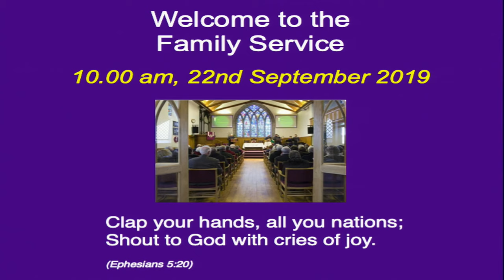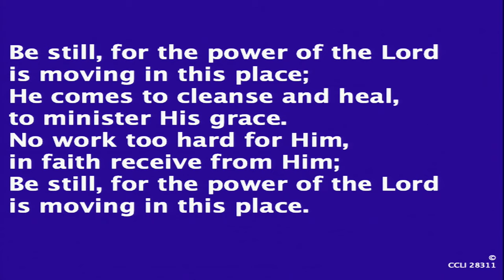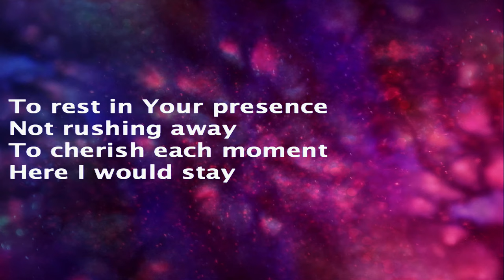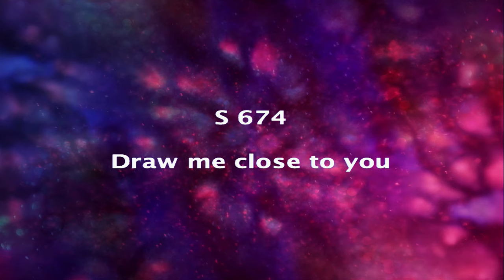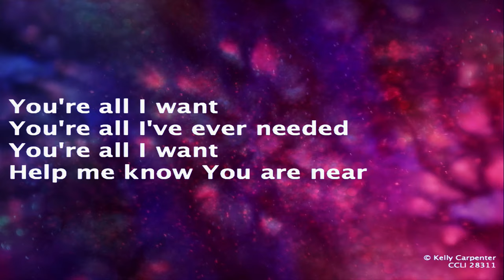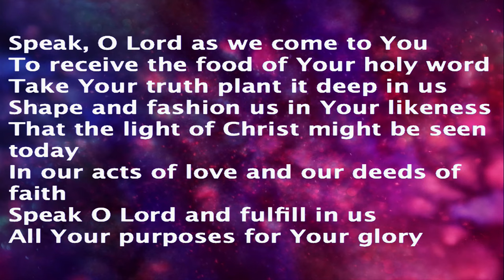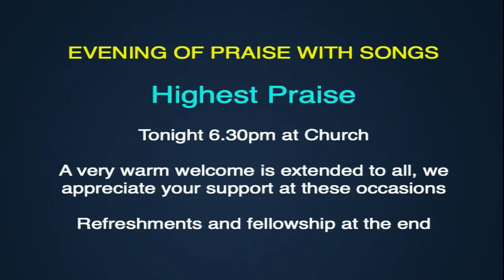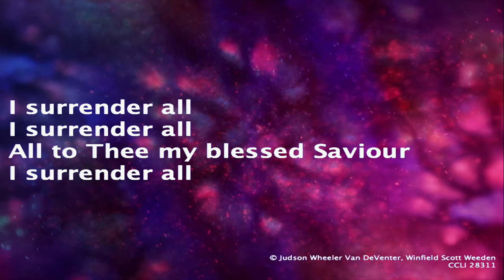Kemnay 10am Service 22nd September 2019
Recording of full service.